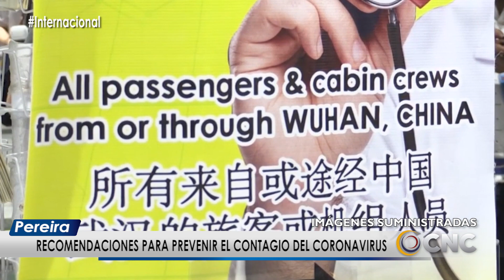Crece cifra de muertos por CoronaVirus en China, La OMS declara hay alerta mundial.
Ya son más de 200 los muertos en China por el Coronavirus, crecen las alertas en Europa y América por esta enfermedad.